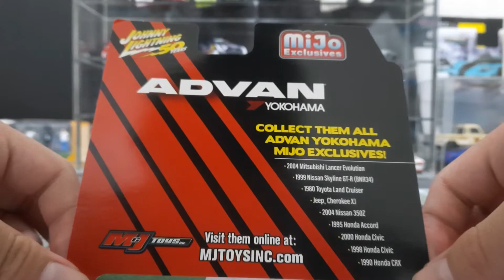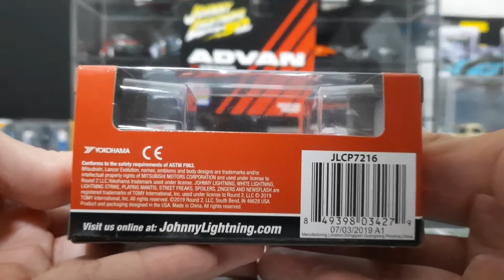Johnny Lightning 1/64 Advan 2004 Mitsubishi Lancer Evolution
Thanks! I also review Hotwheels, Tomica, Mini GT and more!